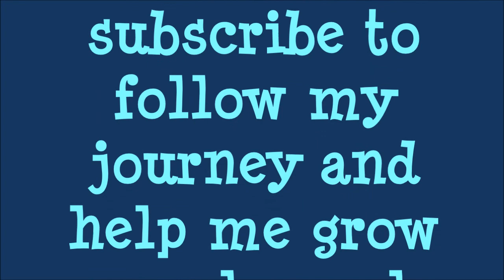Fellow Nomad Helps Me Out With RV Maintenance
I got much needed help with a generator and oil change out here in the desert by a fellow nomad!  I figured it would be dirty, but wasn't expecting the oil to be black!  Regular maintenance is very important to keep your vehicle running!

Please continue to pray for me!  I can't do this alone.  I need God's help every step, or should I say mile, of the way!